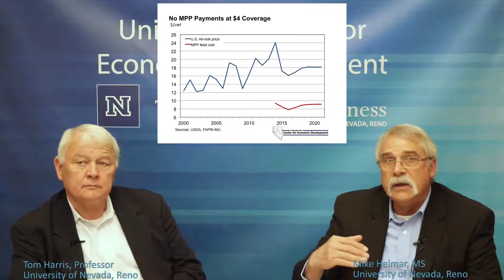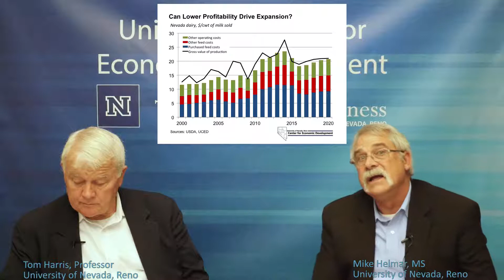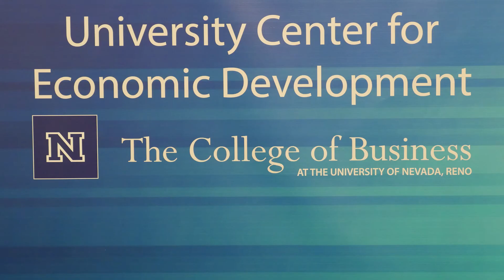UCED Podcast: Nevada Agricultural Outlook Fall 2016: Segment Four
This segment covers production and price history and forecast of Nevada’s dairy industry. This segment discusses many of the principal factors that influence national and Nevada dairy prices.

YouTube: University Center for Economic Development, UNR